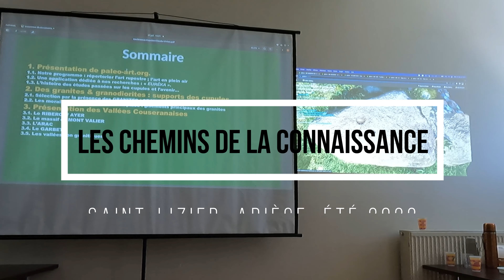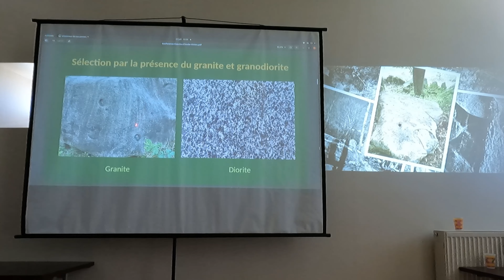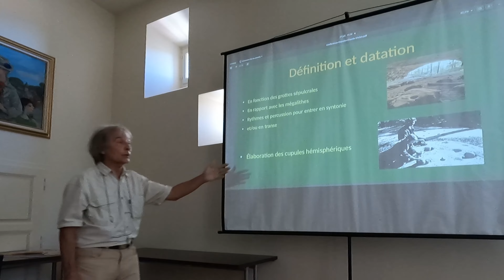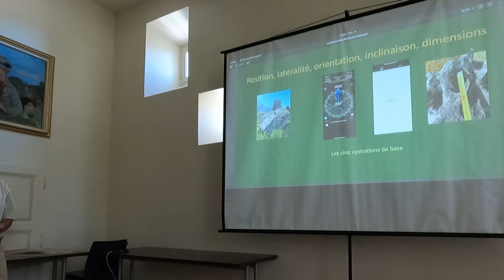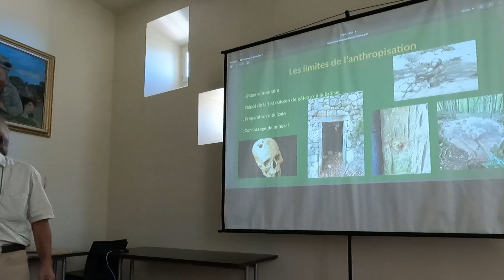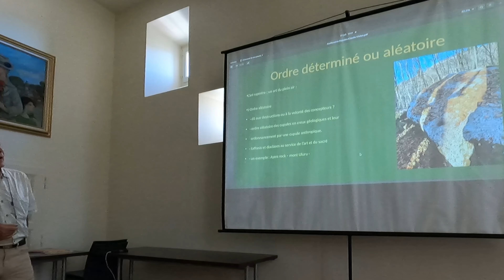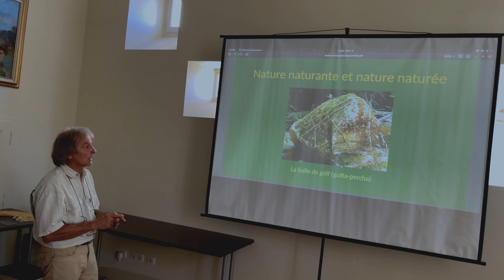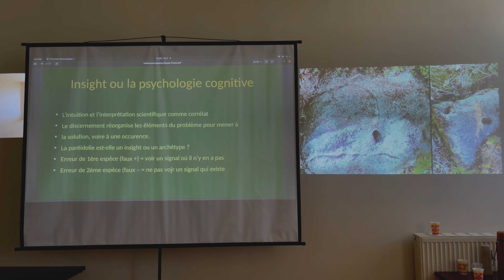L'art rupestre de la vallée du Ribérot et du Massif du Mont Valier - Conférence de Claude MOUNE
L'art rupestre de la vallée du Ribérot et du Massif du Mont Valier - Conférence de Claude MOUNE et Vivien LAÏLLE. Dans le cadre des conférences : LES CHEMINS DE LA CONNAISSANCE.
Saint Lizier, été 2022.

Conférence organisée par l'association Paléo-Art (Claude MOUNE, Michel GALY, Vivien LAÏLLE), en juillet 2022.